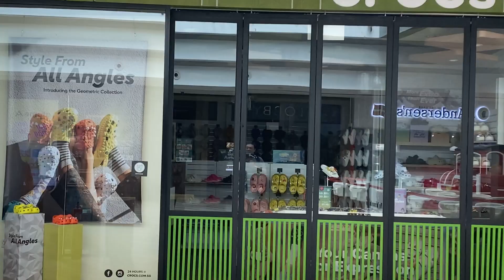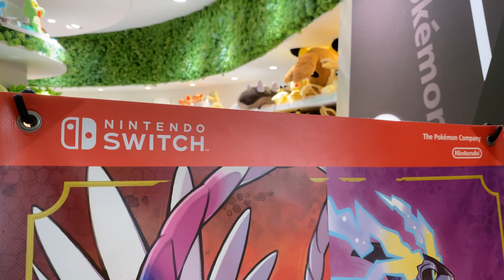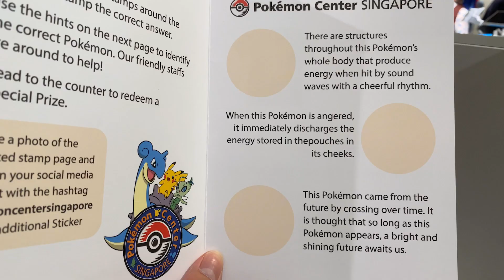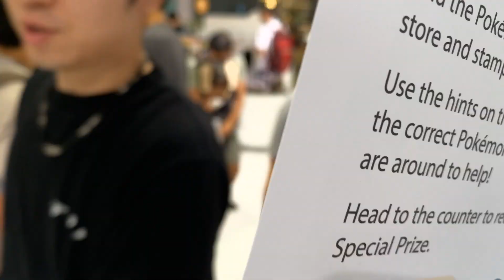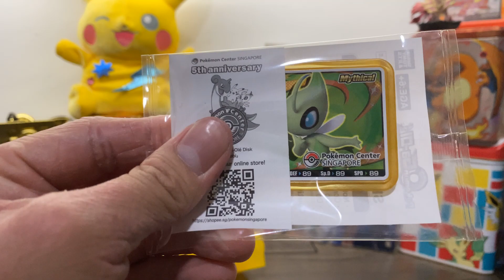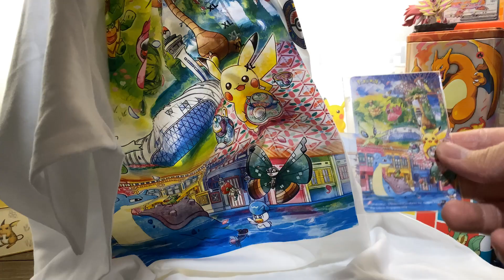Pokemon Center Singapore's AMAZING 5th Anniversary!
Join me as I attempt to take in the events that Pokemon Center Singapore has organized to celebrate it's 5th anniversary in my home country! Though it might not compare to Japan, any celebration of Pokemon is very welcome.

for shenanigans!